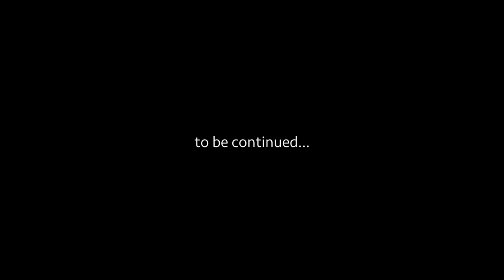"The Journey Part I" - Travelling through ENGLAND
First Part of a small series I am creating looking back on my adventures in Scotland together with my girlfriend Ana! In this Part we drive through England.